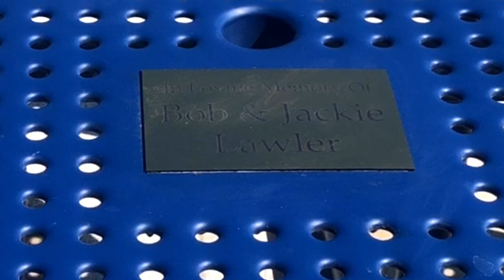Bishop Heelan high school holds ribbon cutting for Crusader Courtyard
Bishop Heelan high school held a blessing and Siouxland Chamber of Commerce ribbon-cutting Thursday for the new outdoor courtyard for students.